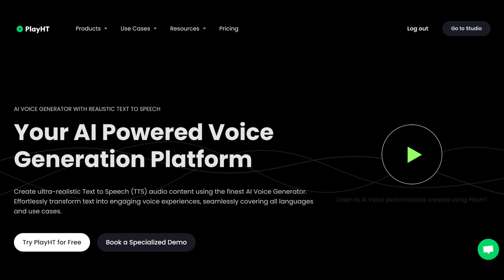Документалка о Джонни Деппе и Эмбер Херд. Эпидемия аллергии на мясо. Cardi B бросила микрофон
00:00 Вступление
00:29 Трейлер документалки о скандалах Джонни Деппа и Эмбер Херд
02:57 Apple TV+ выпустил трейлер мультика про инопланетян
04:17 Кевин Спейси оправдан по всем 9 обвинениям в сексуальных преступлениях
04:56 Ангус Клауд, актер сериала «Эйфория» ушел в возрасте 25 лет
06:46 Кроссовки Nike с открывашкой
08:12 Создан самый продвинутый ИИ-генератор речи
09:22 Нейронка от Google дублирует видео на разные языки
12:36 Нейронка подберёт вам одежду
14:23 Нейронка Барби
15:34 Google анонсировал самую мощную нейросеть в медицине
18:17 Учёные продлили жизнь мышей на 9%
18:57 Эпидемия аллергии на мясо
20:10 BMW может изменять цвет
22:51  Honda собирается презентовать свой первый спортивный электромобиль
24:01 Новый Toyota Land Cruiser
26:38 Маск возобновил аккаунт Канье Уэста
27:48 У Threads всё плохо?
29:04 В Сан-Франциско убрали знак «X»
30:45 Cardi B бросила микрофон в толпу
32:26 НЛО существует?

Местные новости:
34:04 Бездомных с Аляски могут отправить в Калифорнию
36:19 В Калифорнии появился опасный вредитель